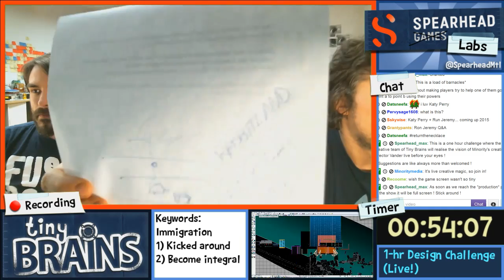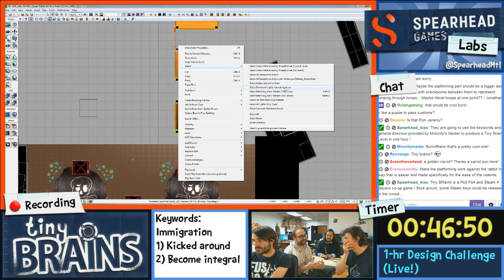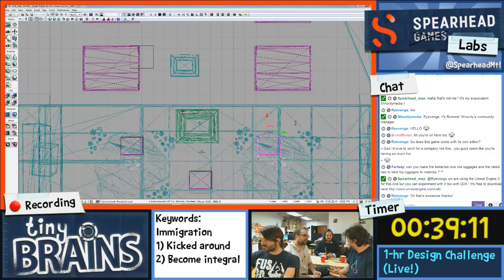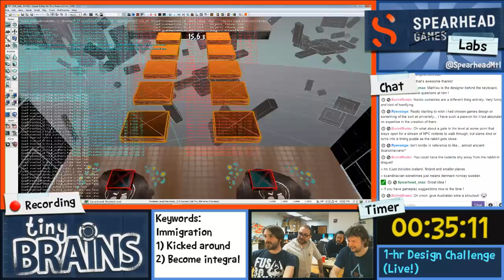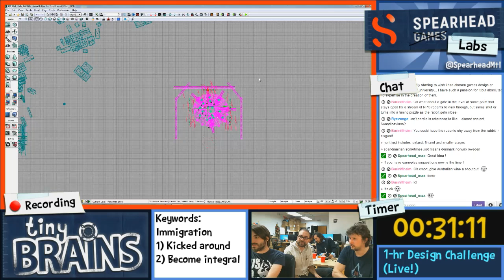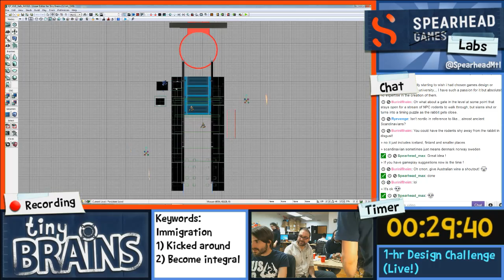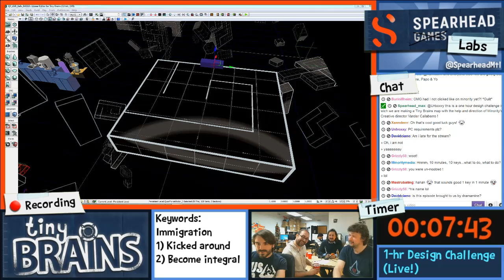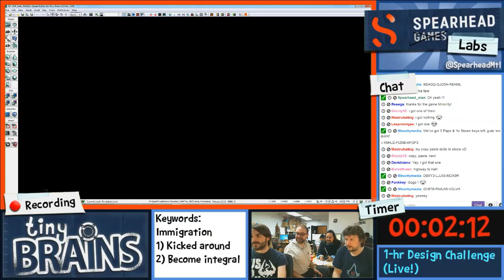The 1-hr Design Challenge (Live!) feat. Vander Caballero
Vander Caballero (Papo & Yo, Silent Enemy) from Minority gives the Spearhead Games developers a personal design idea.